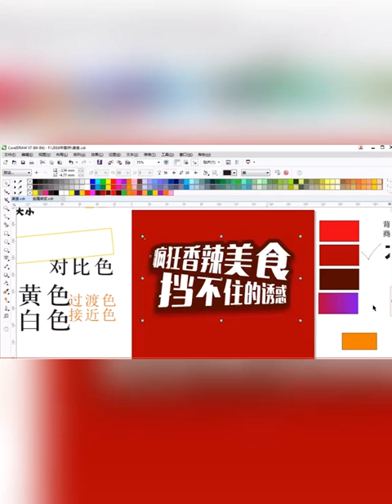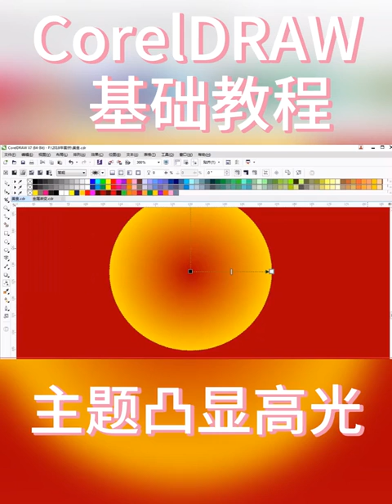corel draw tutorials for beginners Corel Draw уроки для начинающих # 728